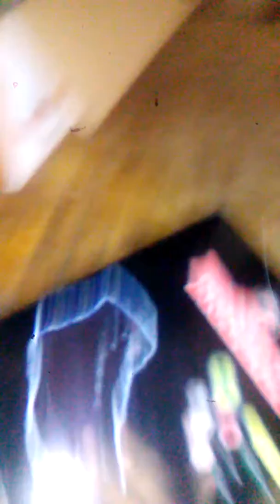Fnaf 6 plush movie part 2